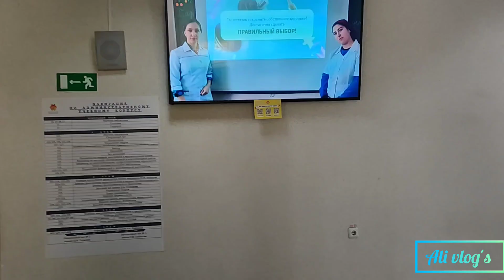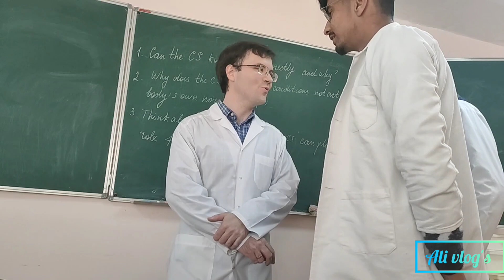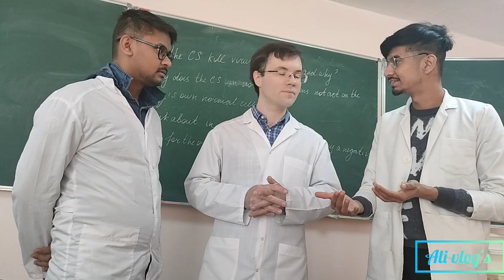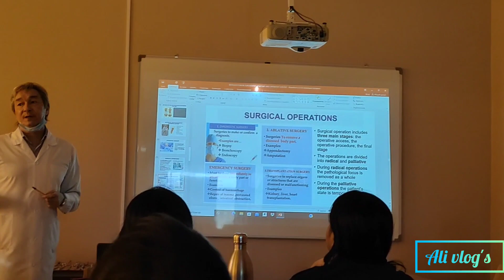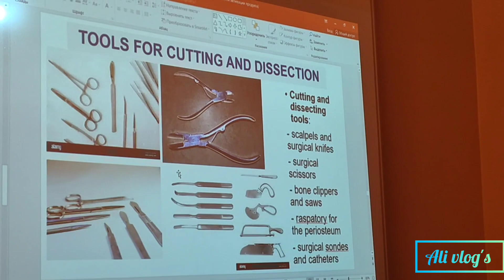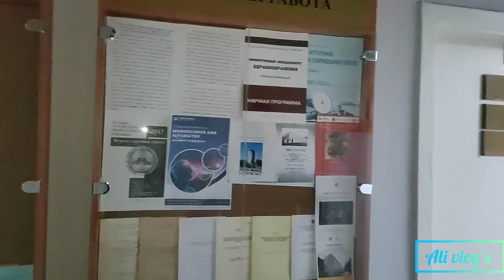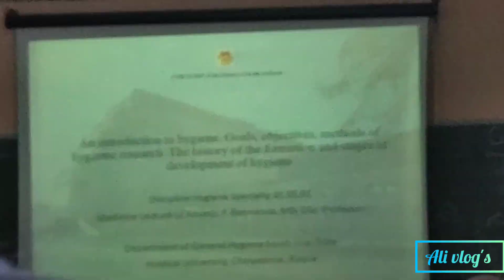New phase of life begins 4th sem|| South ural state medical university| Immunology, anatomy, hygiene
in this video I'll show you how we study topographical anatomy and operative surgery. Immunology , Hygiene
song - drive by amidst thank you